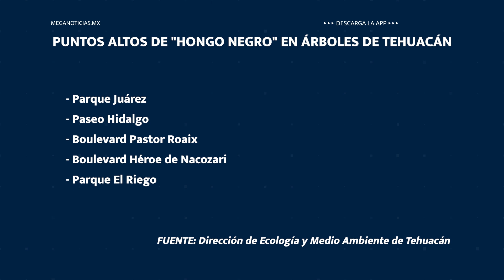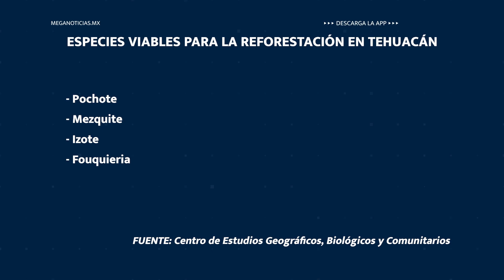Tehuacán|| 3 mil especies para elegir; exóticas condenan a “crisis arbórea”.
Caídos o agonizantes, la crisis arbórea en Tehuacán avanza. Tan solo hasta principios de mayo, 3 ejemplares se desplomaron y actualmente más de 30 se han contagiaron de "hongo negro", que en muchos de los casos los conduce a su muerte (sequía). Para especialistas la forzada introducción de especies exóticas, desde hace décadas, es la causa del problema.